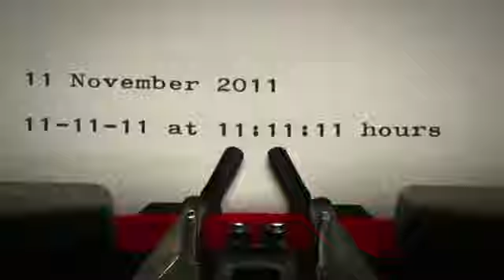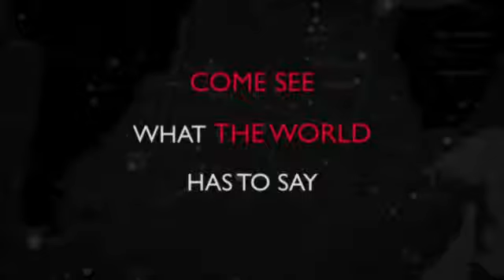Trailer de 11Eleven Project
Trailer de 11Eleven Project, por Danielle Lauren.